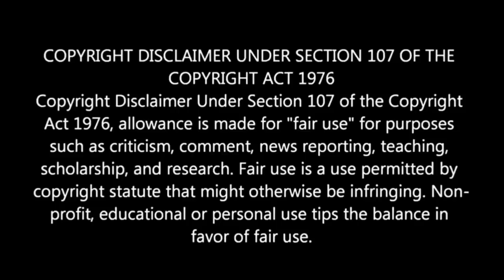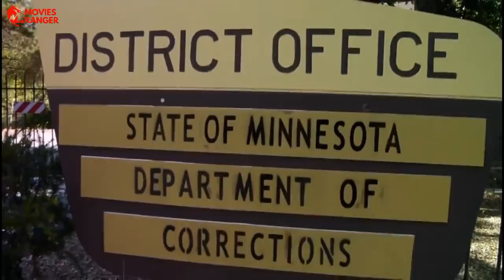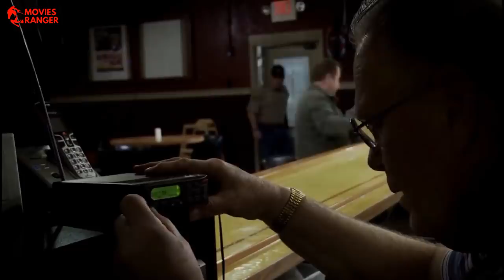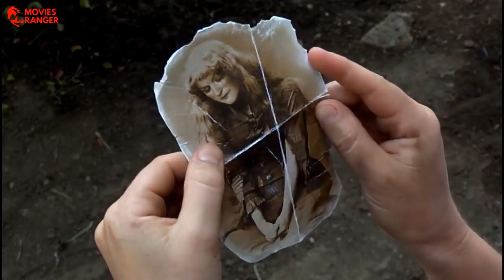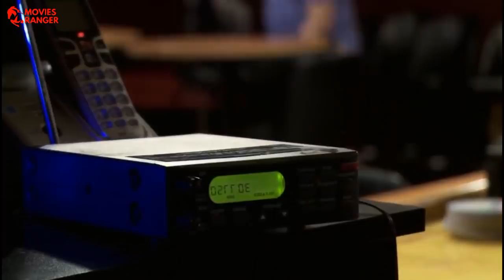Axe Giant (2013) Explained in Hindi | Movies Ranger Hindi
Toh aaj hum baat karne wale hain saal 2013 mein aayi ek slasher horror film Axe Giant The Wrath Of Paul Bunyan ke baare mein.